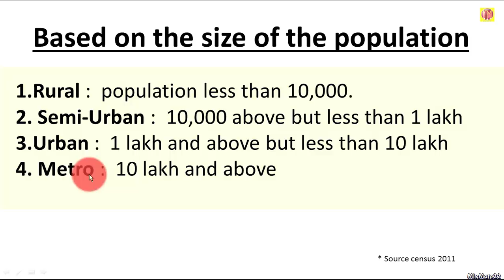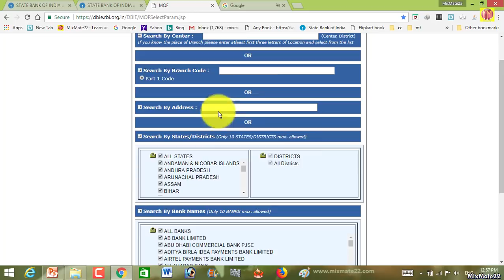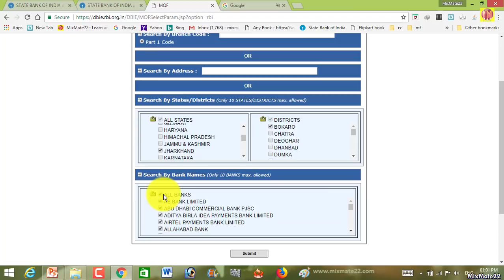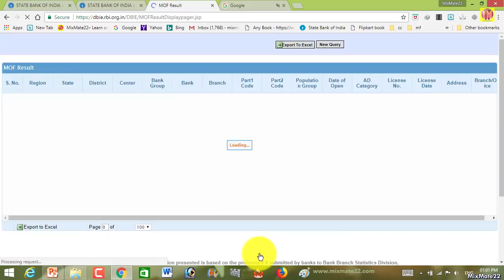How to find Population Group of any Bank of Branches !! Official method by Reserve Bank of India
Hello dosto,namaskar iss video me aap janenge..
Koi bhi bank branch ka population group kya he aur kaise jane...

population group

1.Metro
2.Urban
3.Semi-Urban
4.Rural

yah method RBI-reserve bank of INDIA ka official method hain..

thanks..